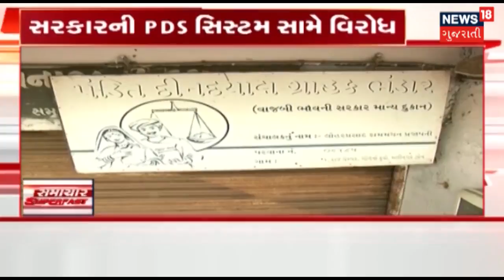News Superfast: મુંબઈ પોલીસે પહોંચી ભાવનગર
Mumbai police has reached Bhavnagar in a bid to arrest Jitu Vaghani.